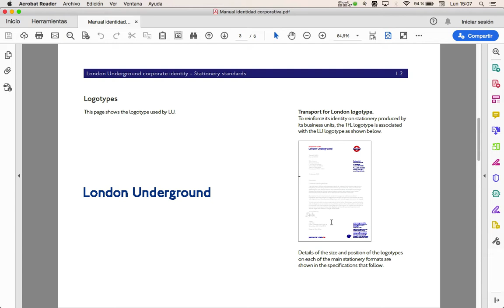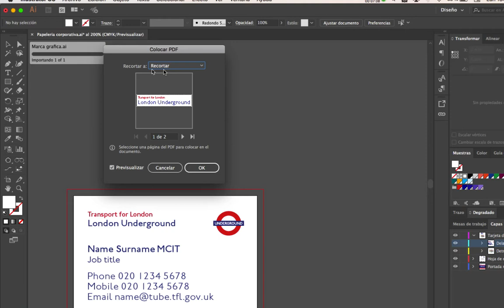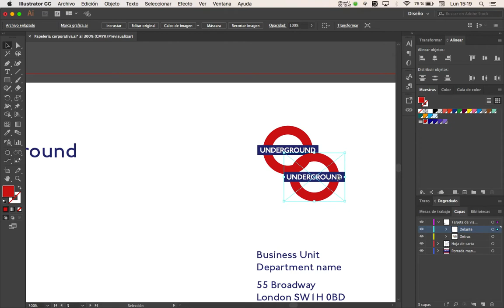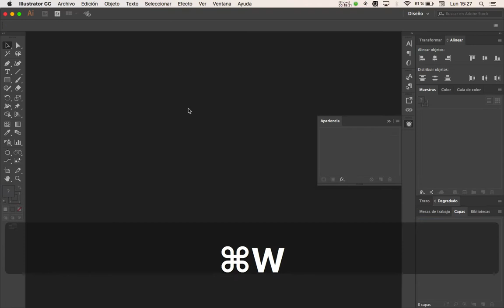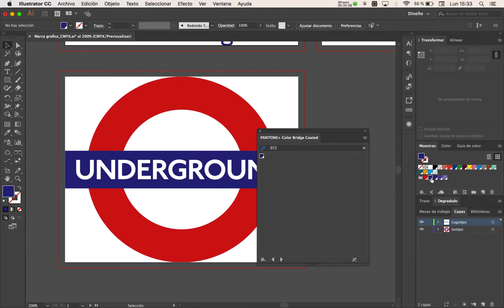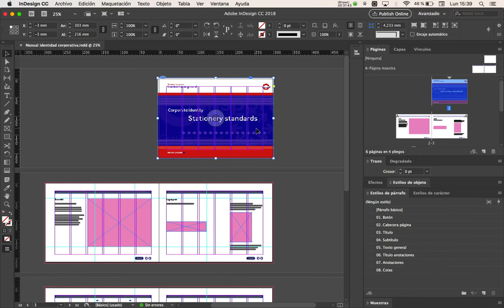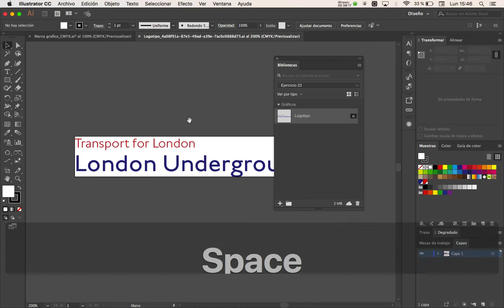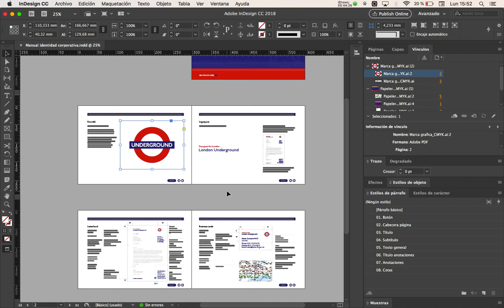Manual de identidad corporativa en Illustrator e InDesign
Colocar
archivo .ai
Manual de identidad corporativa
Opciones de importacion
TrimBox
BleedBox
CropBox
Recorte
Recortar
Cortar
Sangrado
Ilustracion
Pantone bridge
Tinta plana
Biblioteca
CMYK
Color global
Reemplazar colores